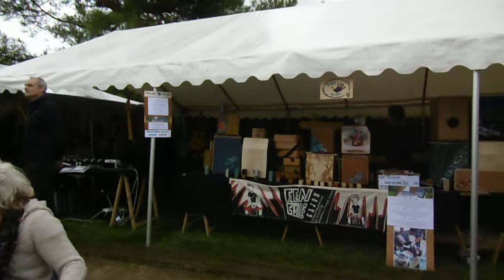Pierre Thouvenot à la brocante musicale 2017 de Bernieulles.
A écouter et réécouter la version de "Freight train" par Pierre Thouvenot !